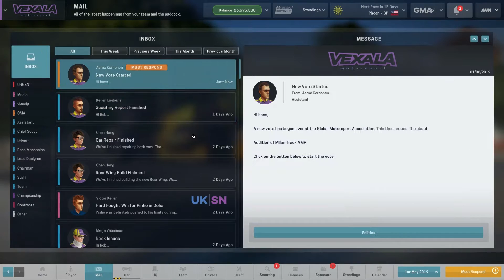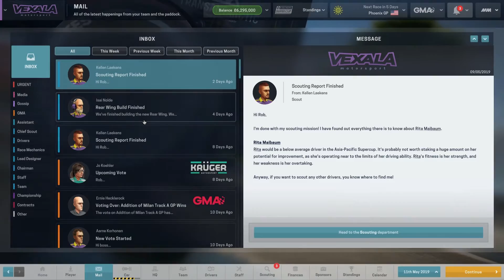Motorsport Manager Ep.37: Great Reliability! Promise!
After our insane wins our fans are watching the underdog hype train closely. Merja has a broken neck though, and Pinho can't win everything with this ... car of questionable quality. Any more miracles that can help us out?